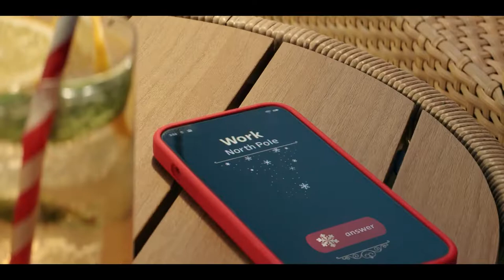Fox Soccer | FIFA Men’s World Cup (2022)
2022
Client: Fox Sports
Agency: Fox Sports (inhouse)
VP Creative: Blake Danforth
VP Production: Claudina Mercado
VP Production: Keith Hritz
Senior Creative Director: Steve Lewis
Production: Hungry Man
Direction: Wayne McClammy
Edit: The Den Editorial
Editor: Christjan Jordan
VFX: JAMM Visual Inc.
Color: Company 3
Colorist: Bryan Smaller
Audio: Wave Studios

Jon Hamm as Santa Claus gets his holiday cut short